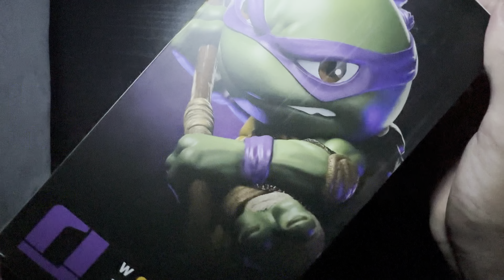Teenage Mutant Ninja Turtles: Shredder's Revenge (Donatello) Nintendo Switch OLED Gameplay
Teenage Mutant Ninja Turtles: Shredder's Revenge Nintendo Switch OLED Gameplay.